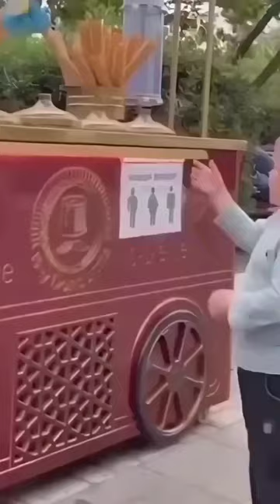don't play with hasbulla..